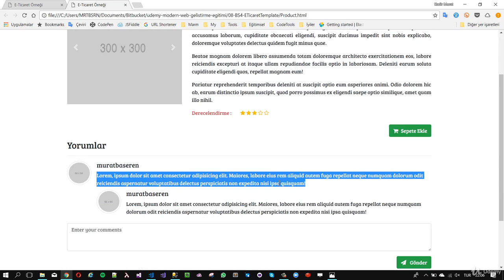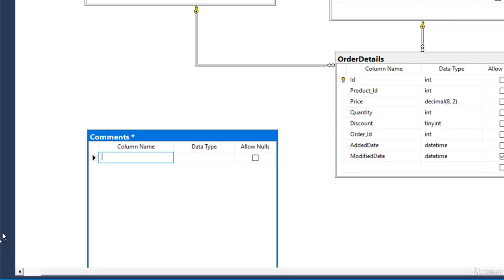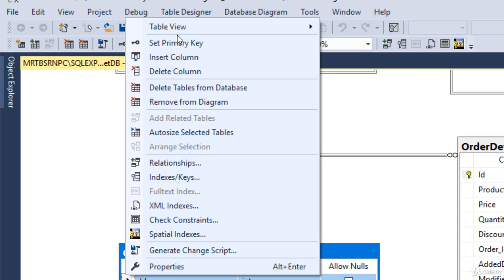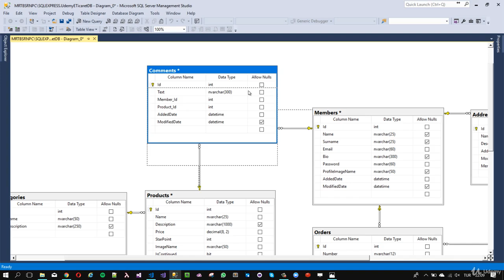Microsoft SQL Server - E-Ticaret Yorumlar (Comments) Tablosu Oluşturma